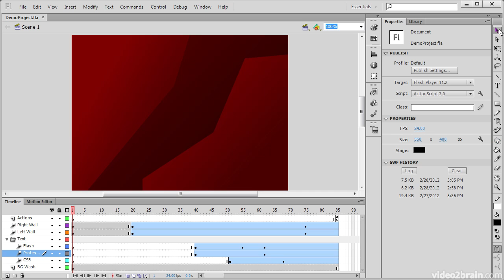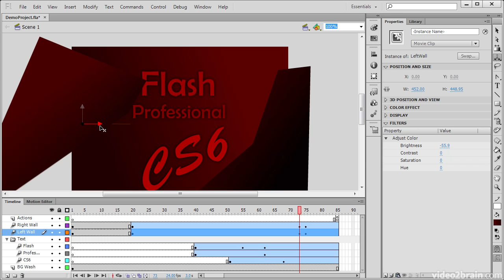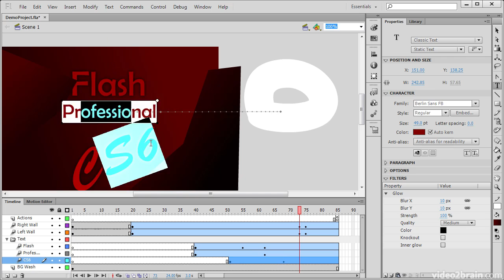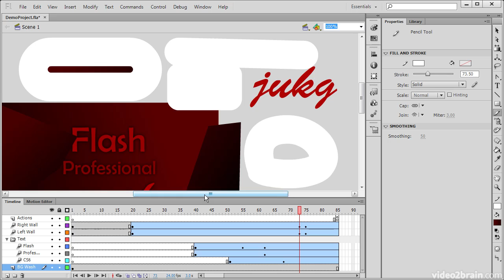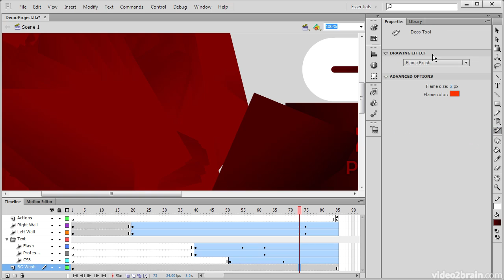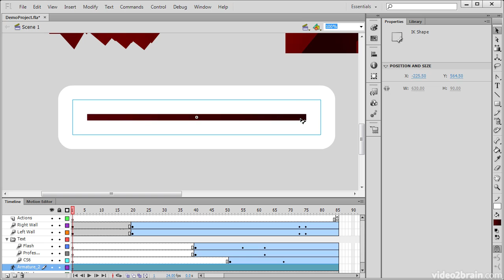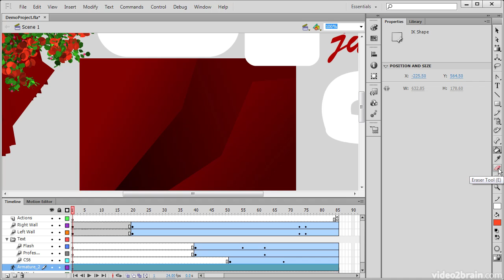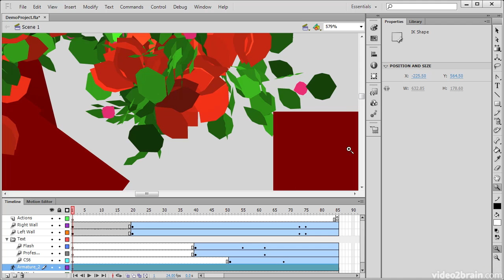The Toolbar [Flash Professional CS6]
The Toolbar in Flash Professional gives you quick access to the essential tools in the application. This lesson will provide an overview of what these are and what they do.